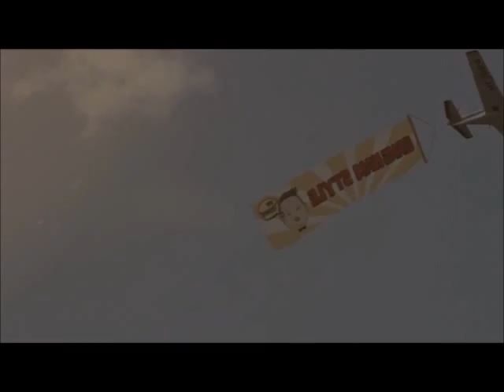Vibezing Chun & LOLvids